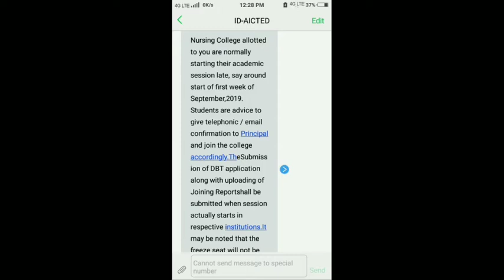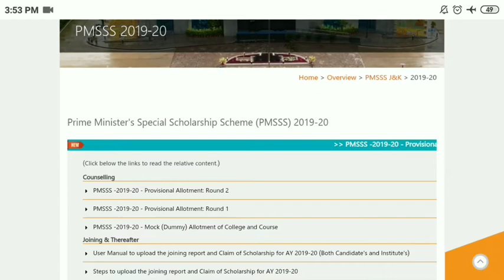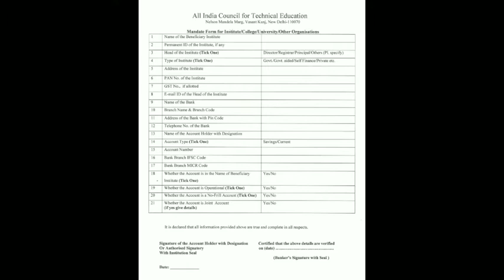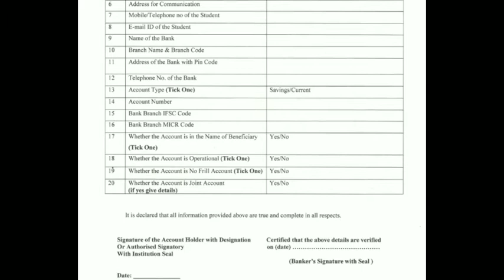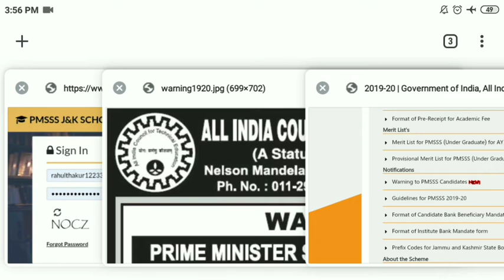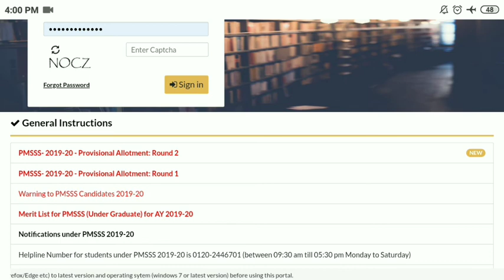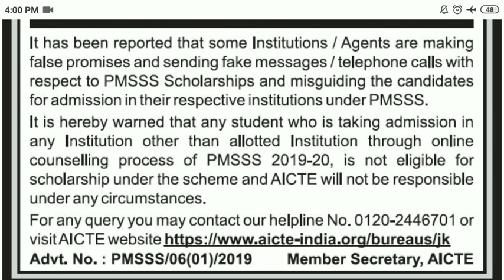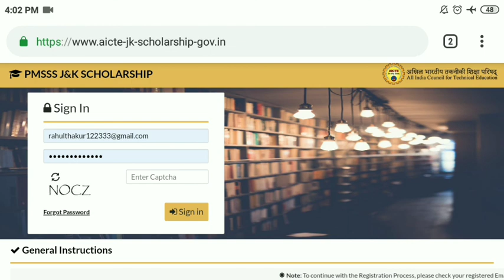PMSSS J&K 2019 DBT Last Date & Exchange Doubts Discussed & Warning.